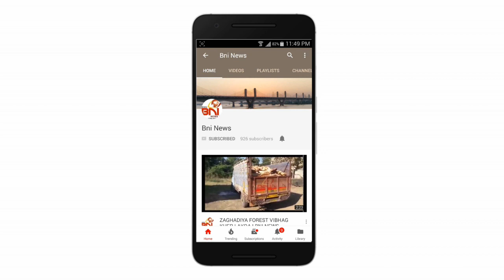Bharuch Loksabha Congress Candidate Sherkhan Pathan From Submite I BNI News